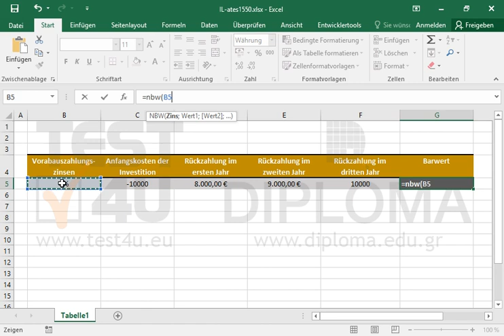Fügen Sie die entsprechende Funktion in die Zelle G5 ein, die den Nettobarwert (Kapitalwert)...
Fügen Sie die entsprechende Funktion in die Zelle G5 ein, die den Nettobarwert (Kapitalwert) einer Investition auf der Grundlage eines Abzinsungsfaktors für eine Reihe periodischer Zahlungen zurückgeben soll. Fügen Sie die Daten in den Zellbereich B5:F10 ein.Möchten Sie mehr. Laden Sie das TEST4U demo herunter